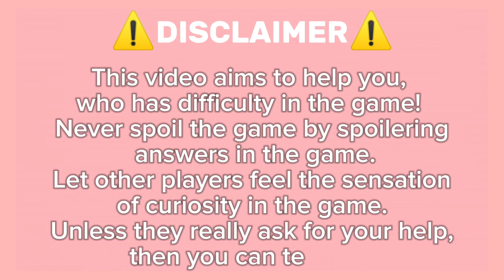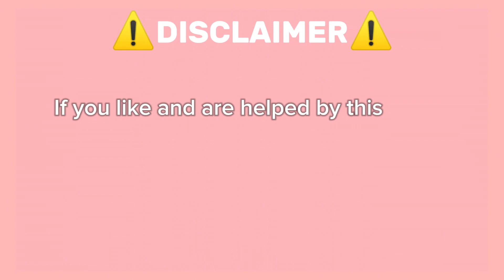Guide How To Get Gronkh On Roblox Find The Streamers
🎥 Find The Streamers 📺 All Streamers Location Guide

In this game, your mission is to find streamers across four different biomes. It's so much fun! Don't worry, I've made a video to help you locate all the streamers in each biome. 📹🕵️‍♂️